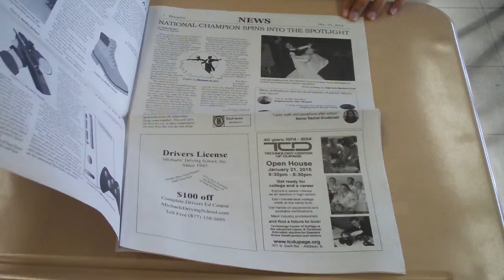How to Get a Date with the Blueprint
4th Issue of the blueprint out the 13th of this feb.